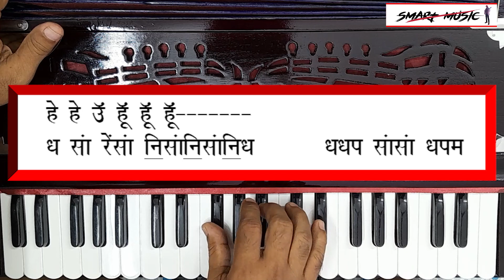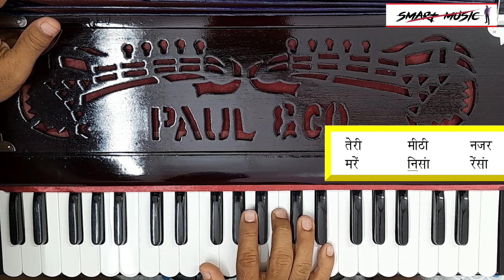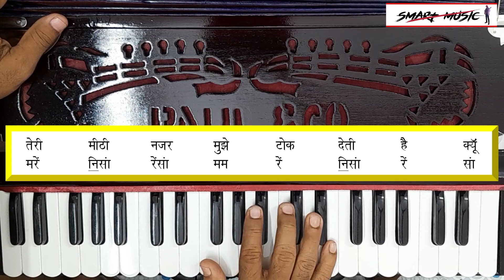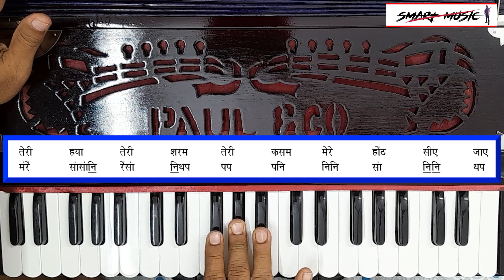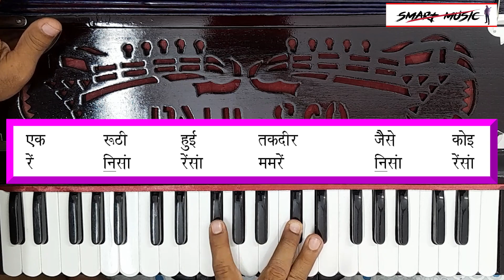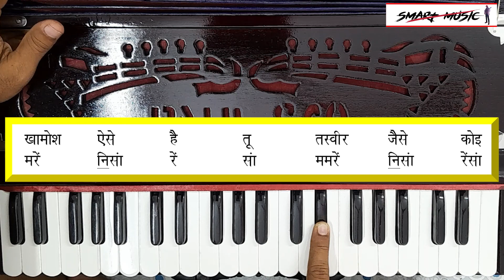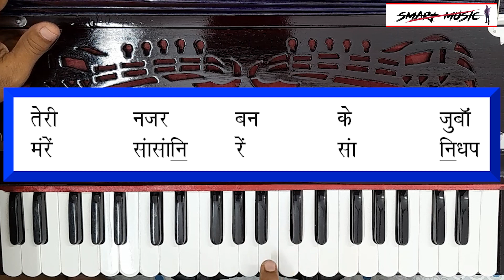Yeh Sham Mastani Harmonium Tutorial || ये शाम मस्तानी आसान नोटेशन || Smart Music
क्या ऐसा नोटेशन पहले कभी देखा है ?
यह विडियो नीचे दिए गए लिंक का नोटेशन है |

Note

* अगर आप भी हारमोनियम बजा कर गाना सीखना चाहते हैं
* या फिर आप बहुत पहले से सीख रहे हैं लेकिन गाने में परेशानी होती है
* साथ ही साथ कोई भी गाना खुद से बिना नोटेशन देखे नहीं बजा पाते हैं|
* और हां ताल के साथ तो बजा ही नहीं पाते हैं
* अगर आप बहुत सारे अलंकार बजा कर परेशान हो चुके हैं
* अगर मन में डर बन गया है कि में तो बहुत समय दिया लेकिन अब लगता है की इसे सीखना काफी कठिन है
* तो स्मार्ट म्यूजिक के ऑनलाइन क्लास में इन सारी परेशानियों का समाधान हैं
* और हाँ सीखने की कोई उम्र सीमा नहीं है | किसी भी उम्र के लोग इसे सीख सकते हैं |